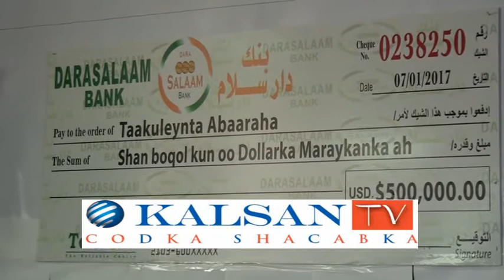Warka Shirkadda Isgaadhsiinta Telesom Oo Deeq Lacageed Ku Warejisay